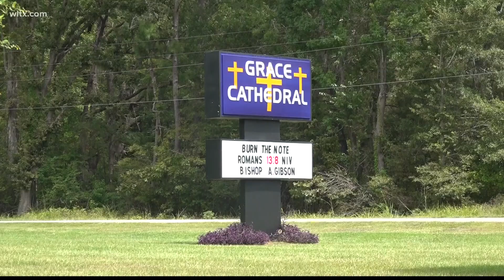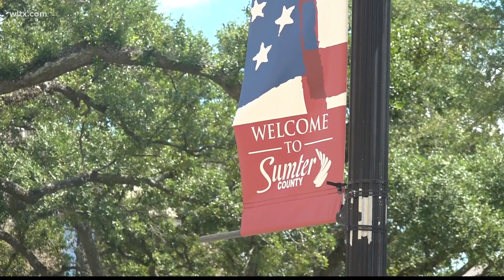Anthony Gibson sworn into Sumter's Ward One council seat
Sumter's Ward One now has voting representative as Gibson takes seat